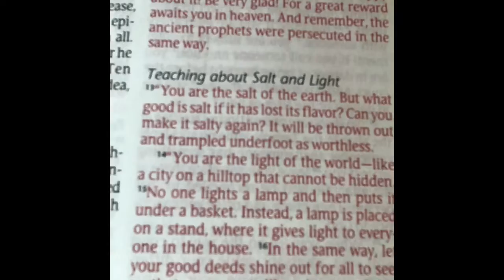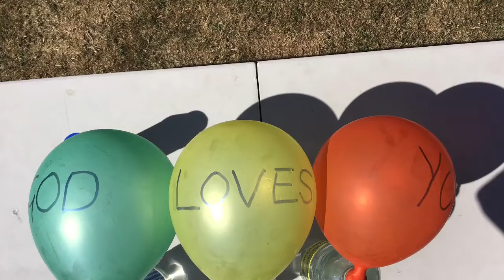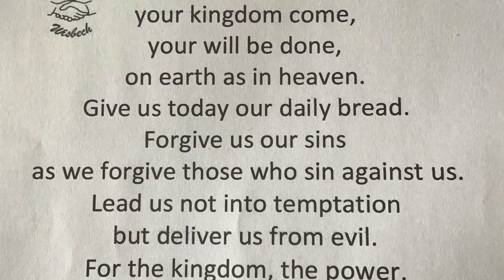Salt Experiment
A short assembly for St Peter’s Junior School Wisbech